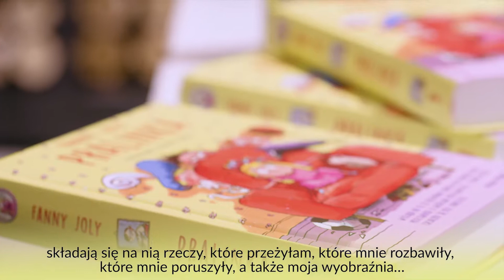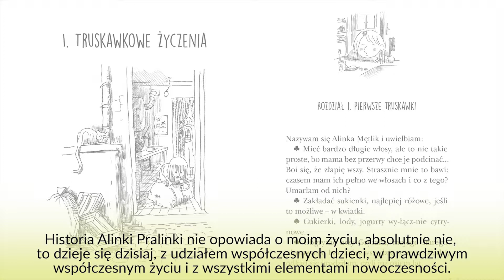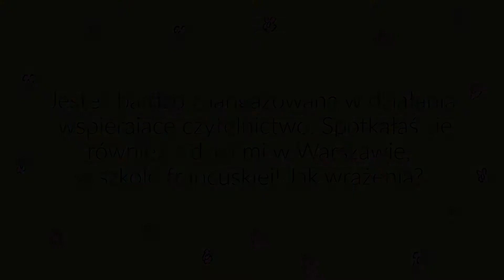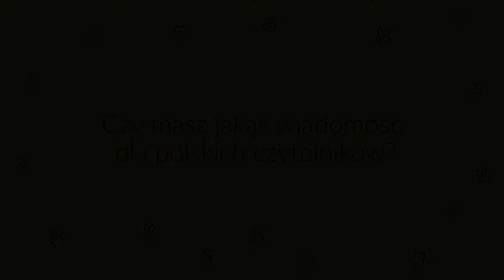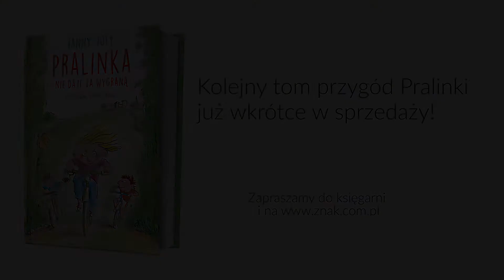Fanny Joly po raz pierwszy w Polsce - wywiad!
Poznajcie Fanny Joly - bestsellerową francuską pisarkę, autorkę ponad 300 książek, w tym przygód rezolutnej Alinki-Pralinki.